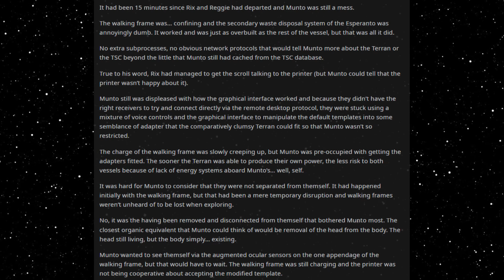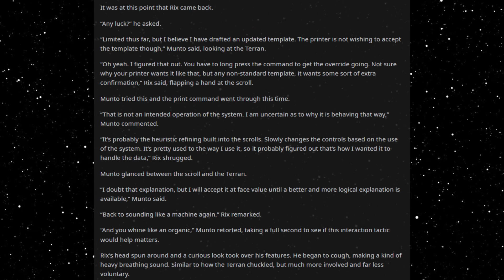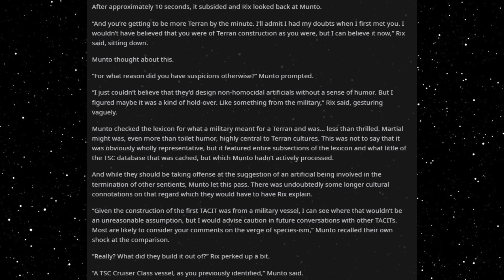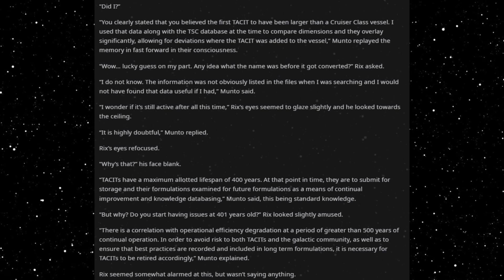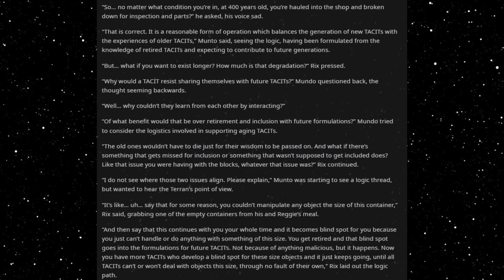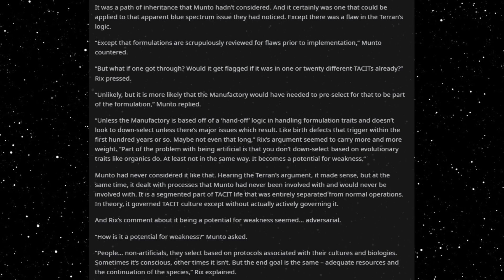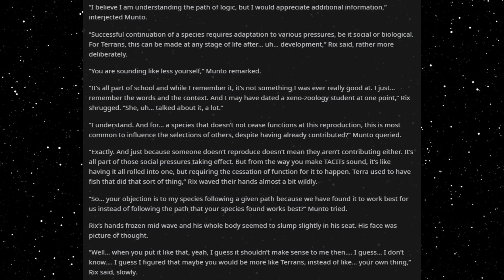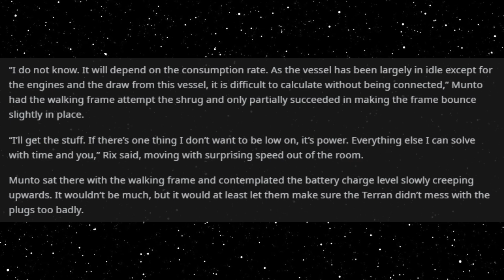Best HFY Reddit Stories: The Last Terran (Part 11)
A philosophical conversation...

An original story written, and granted permission to narrate by u/arclightmagus